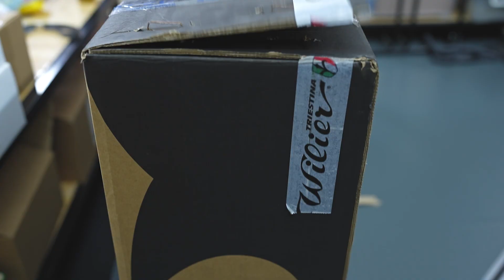Unbox Wilier Triestina Cento10SL | Đập thùng xe đạp Wilier Triestina Cento10SL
Cùng chúng tôi unbox chiếc xe Wilier Cento 10SL
Hãy subscirbe để tiếp tục theo dõi những videos của chúng tôi nhé   (づ￣ ³￣)づ
© Bản quyền thuộc về OvermoreVN